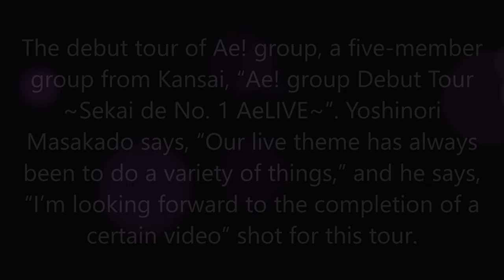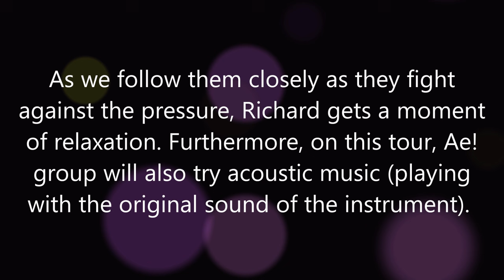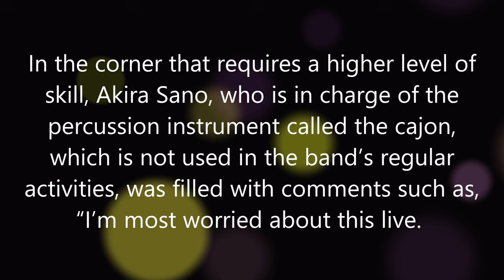BORDERLESS Ae! Group's Debut Tour Episode 1 Review & Episode 2 Preview Scene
Hi everyone, we provide recaps, reviews and reactions in our videos to encourage all of you to share your thoughts and feelings on these dramas. This is also one of the ways for us to maintain this channel and keep updating you with the latest K-dramas. Please continue supporting our channel & videos! Take care & stay safe!

Three, former members, boy band, Sexy Zone, auditions, new group, episode 1, episode 2, episode 3, episode 4, recap, reaction, preview, clip, netflix, trending